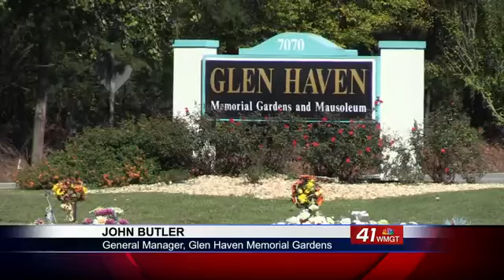100 vases stolen off of tombstones at a Macon cemetery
The Bibb County Sheriff's Office is searching for the suspect accused of stealing over 100 bronze vases from a cemetery.